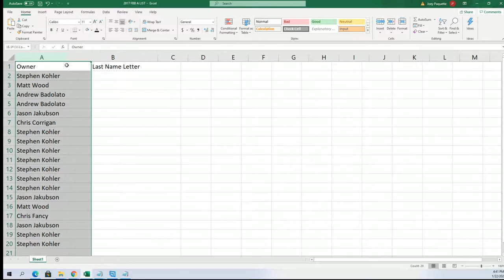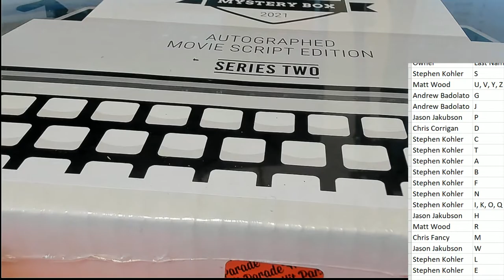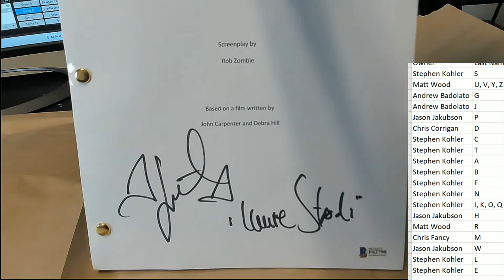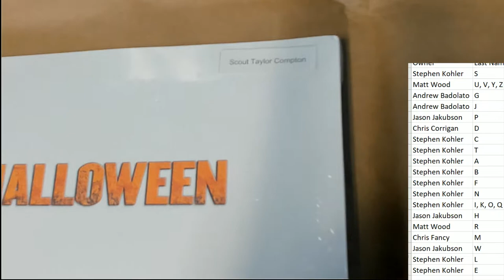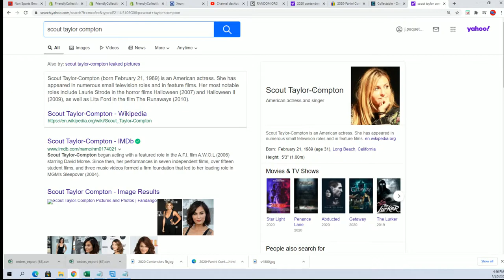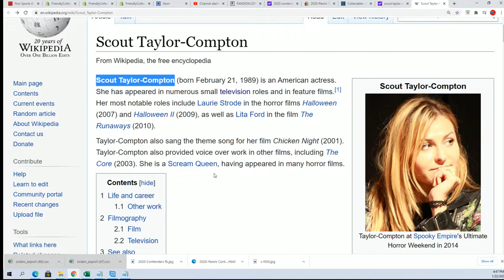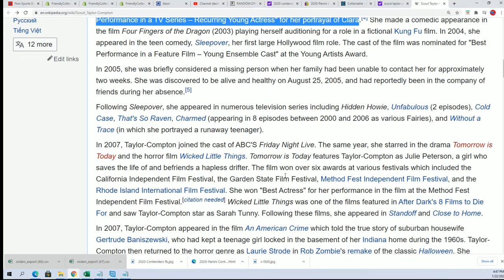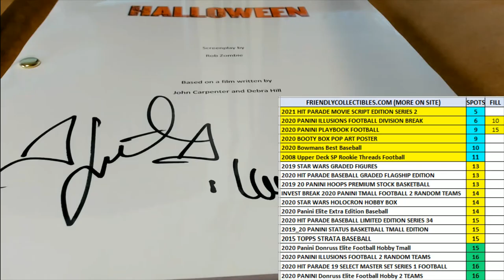2021 Hit Parade Movie Script Edition Series 2 ID 21MOVIESCRIPTS306